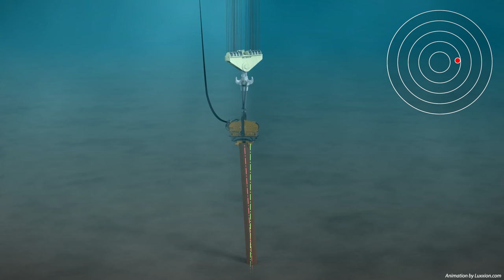Technical Animation | 3D CAD | Offshore Technology | Subsea Piling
Luxxion | Technical Animations

Project: Cape Holland | Vibro Lifting Tool (for offshore piling)
The vessel is the Oleg Strashnov from Seaway Heavy Lifting